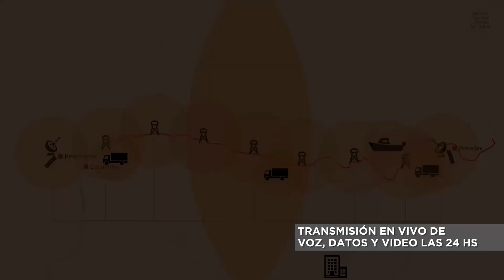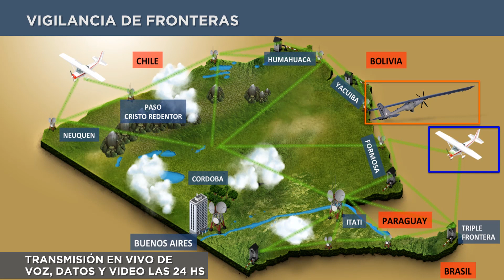Petrel - Sistema Argos